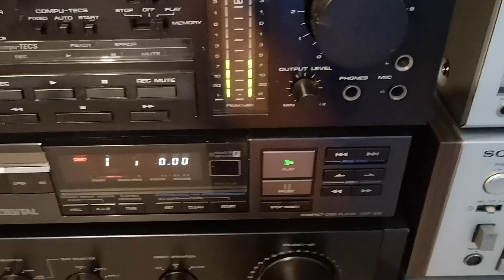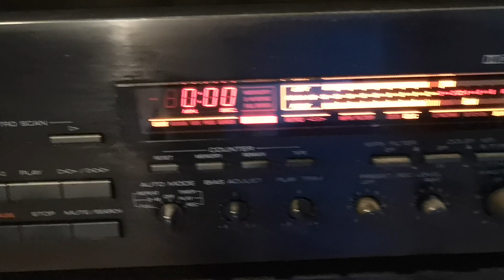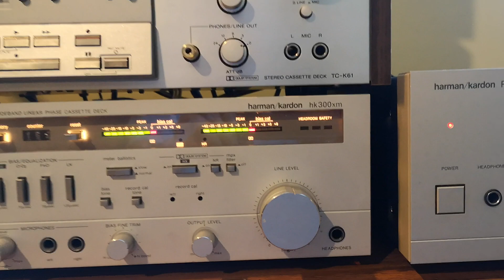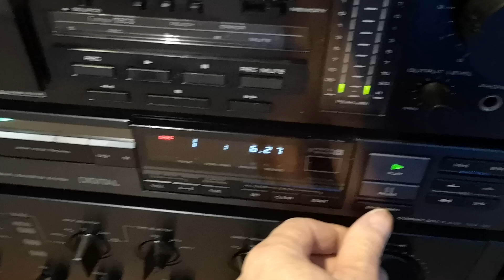SONY SS 636 &ENERGY ESM 1 S speakers.